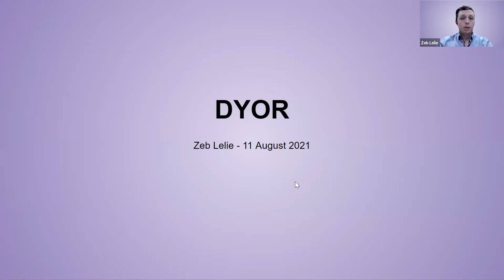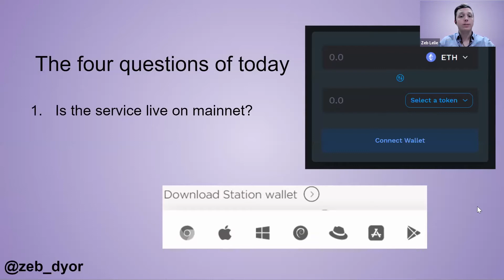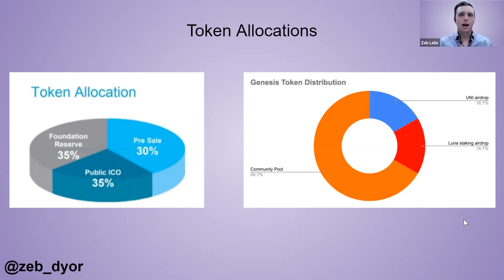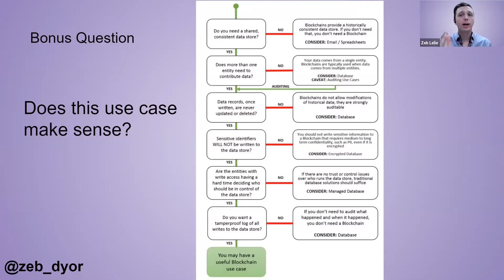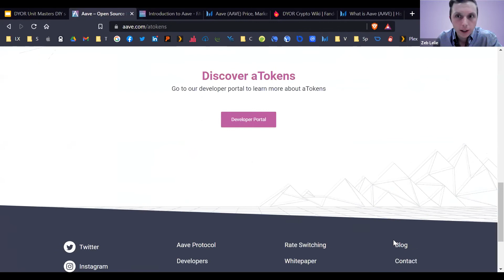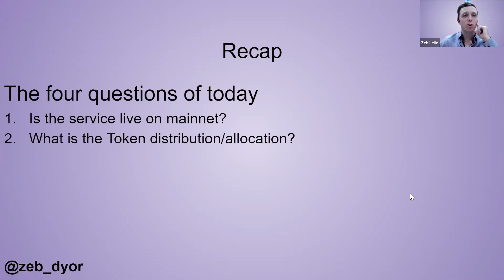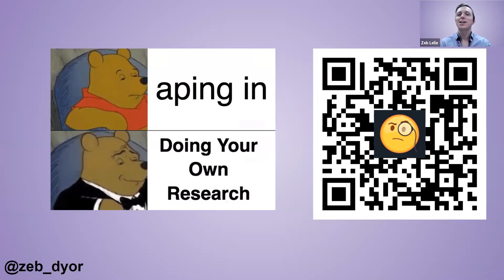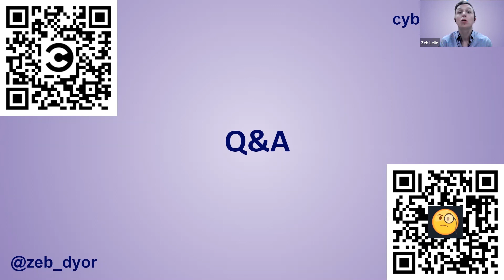Crypto DYOR Framework with Zeb Lelie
is revolutionary technology at all times? In 2015, Zeb founded the "Do-Your-Own-Research", DYOR Crypto Wiki, a comprehensive database focused on the crypto-ecosystem and is also a research associate at Cyber Capital since 2016.